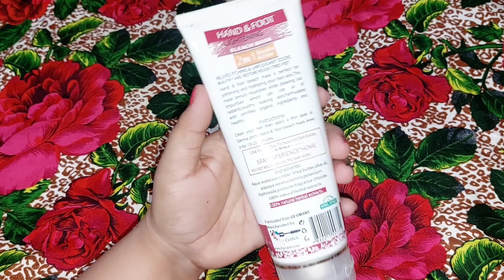Derma Shine Lightening bleach mask HONEST REVIEW | price and quality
in today's video I want to share details about the Derma Shine
lightening skin bleach mask. I will be discussing it's price and it's
results so watch the complete video. hope you like it.
remember to share with your family and friends